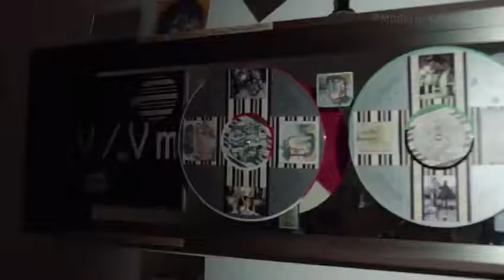Goodiepal: The best way to separate yourself from war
Goodiepal gives a tour for his exhibition @The National Gallery of Denmark to talk about the home-built bike rocket Kommunal Klon Computer 02, climate refugees, oil dependency, and Tesla cars.

Excerpt from The Goodiepal Equation, a movie by Sami Sänpäkkilä